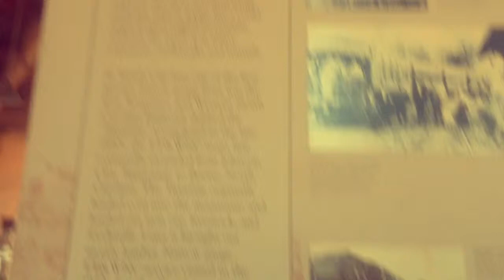611 at NCTM round house